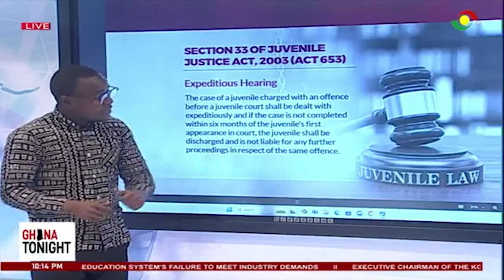Salifu Amoako’s son to be discharged 6 months from Nov. 1 if case is not concluded by court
Salifu Amoako’s son to be discharged 6 months from Nov. 1 if case is not concluded by court ||Ghana Tonight on TV3